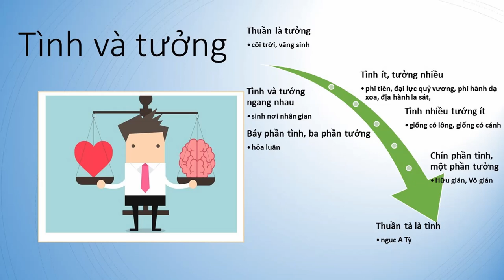Phân biệt Tình Và Tưởng | HT Tuyên Hóa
Tình Và Tưởng